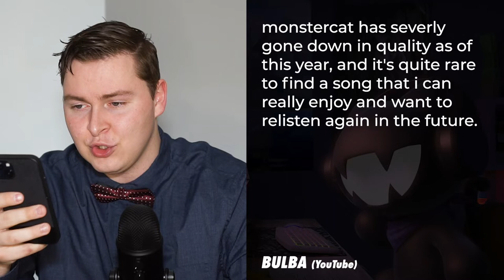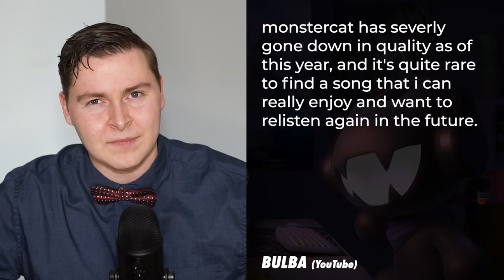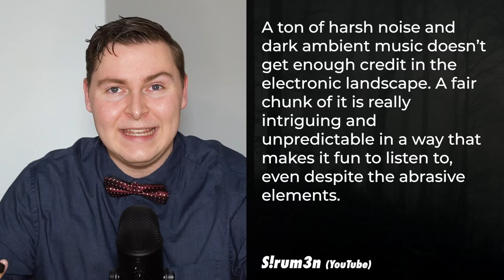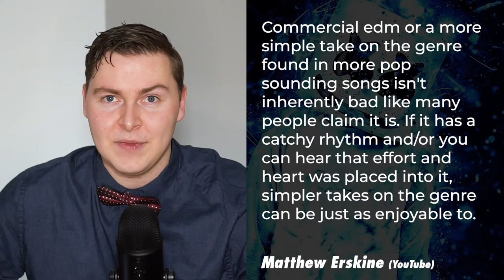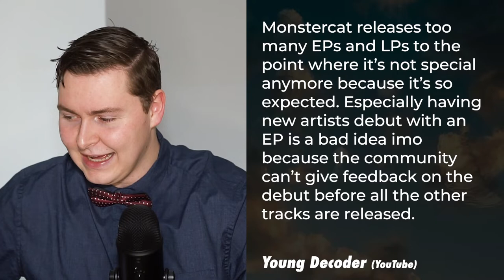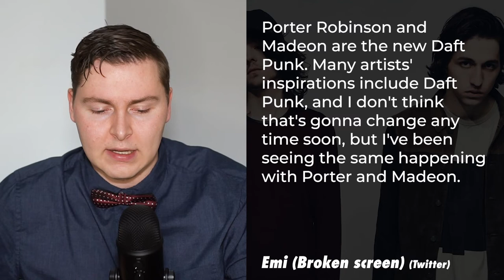Conro = McDonald's Fries (Hot Takes // Episode 5)